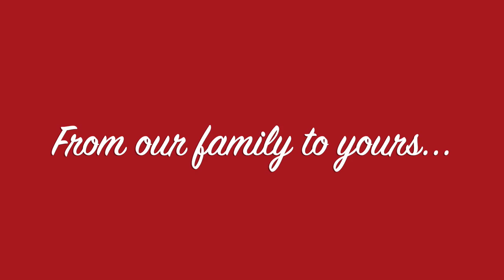CHRISTMAS SURPRISE!!! DAY 168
Christmas morning went a little like this in our home...